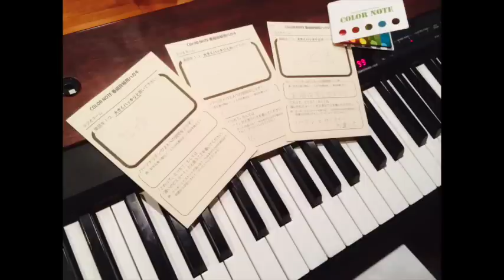シアトリカルマジックライブ「COLOR NOTE ⅱ」予告編３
Theatrical Magic Project公演「COLOR NOTE ⅱ」の予告編音声です。
パーソナリティ：日向大祐、高橋あすか

シアトリカルマジックライブ番外編「COLOR NOTE ⅱ」
2014年10月31日(金)～11月1日(月祝)
＠シアターグリーンBASE THEATER（池袋）
出演：日向大祐　高橋あすか

「届けたい思いがある。だから、僕たちはこの手で音を奏でる。」

世界はたくさんの「メッセージ」に溢れています。
声、文字、絵画や写真、そして自然からの便り。
そんなメッセージに、ひととき耳を傾けてみませんか。

ラジオ番組「COLOR NOTE」の公開収録！
…という設定でお送りする、新感覚バラエティエンターテイメント。
音楽・マジック・即興など盛りだくさんでお届けします！